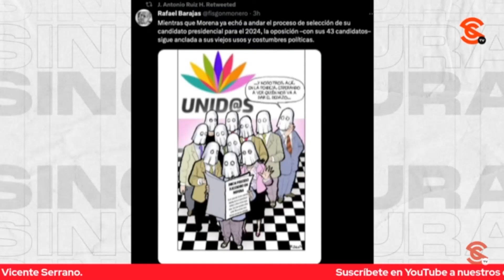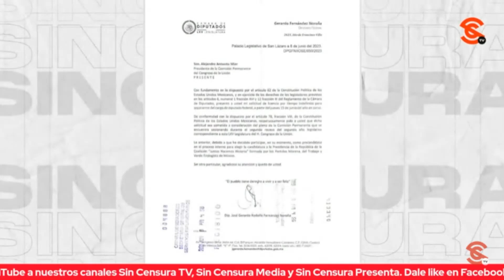AMLO ACOMODA FICHAS DE SUCESIÓN SIN OCULTAR NADA PORQUE ES LÍDER MORAL: PACO CRUZ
El periodista y escritor Francisco Cruz dijo que otro mensaje importante del presidente López Obrador rumbo a las elecciones del próximo año, es el acomodo que hace de fichas de la sucesión como quiere, pero sin ocultar nada. Dijo que a Marcelo Ebrard le puso un alto, primero porque es el líder moral de Morena y segundo porque él confía en las encuestas